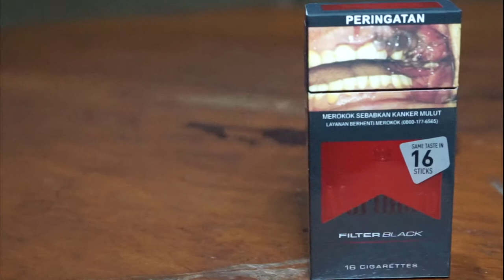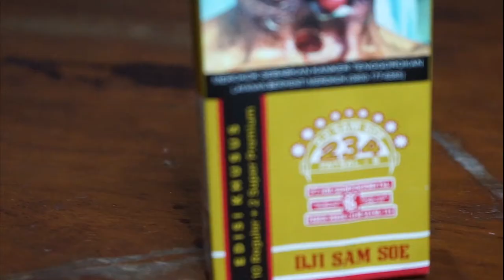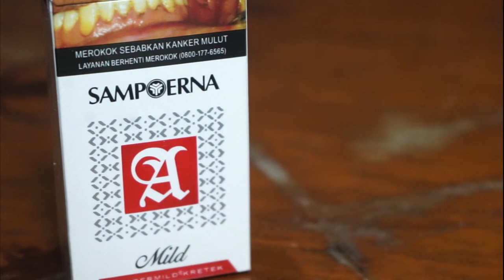BATTLE ROKOK INDONESIA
Smokers ... mana suaranya ???

kali ini mas tama akan mereview rokok yang favorite yang asli buatan indonesia dengan gayanya yang khas ... penasaran ??

saksikan hanya di SRANTAL SRUNTUL CHANNEL